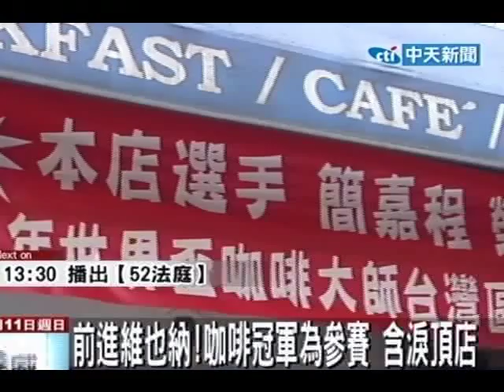前進維也納！咖啡冠軍為參賽 含淚頂店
中天新聞》5年前因為客人一句「你們家咖啡不好喝」，讓早餐店的簡姓老闆一頭栽進咖啡世界，去年他贏得台灣咖啡大師賽冠軍，取得台灣區代表權，將赴維也納角逐世界盃咖啡大師賽。但光是比賽訓練費用就逾200萬元，他表示已做好頂讓早餐店的準備，絕對參賽到底。